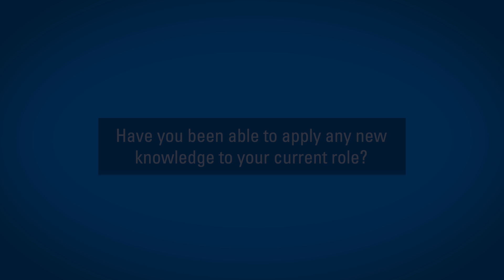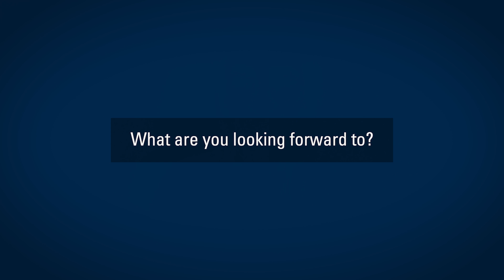Learning Health Systems Online Master’s Degree: HILS-Online Learner Q&A, Chris Cherubino DC CME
Chris Cherubino, DC CME talks about her experience with the online Health Infrastructure and Learning Systems (HILS-Online) master’s degree at the University of Michigan Medical School. This first-of-its-kind graduate program, which is part of an international movement to promote learning health systems, emphasizes the role of learning in health care environments and creates the tools needed to facilitate systems change.

For more information on the HILS-Online program, including how to register for an information session or to sign up to receive regular email updates,